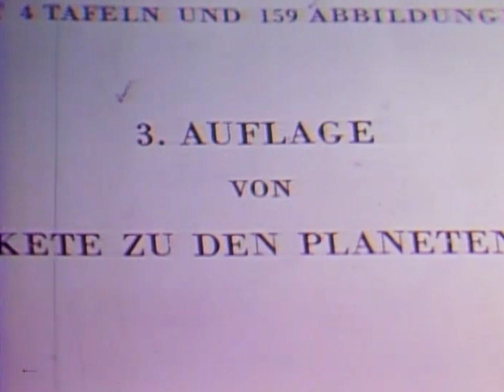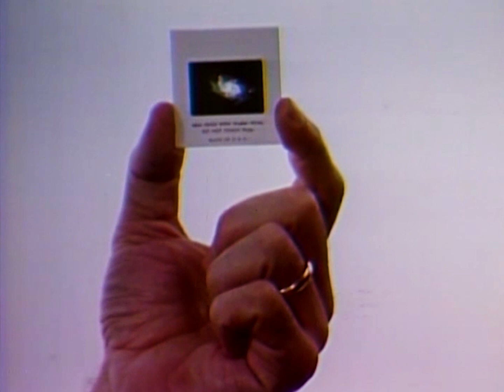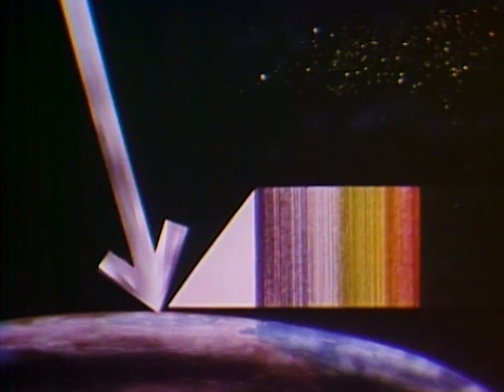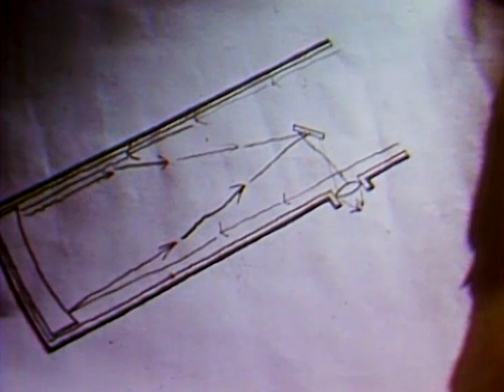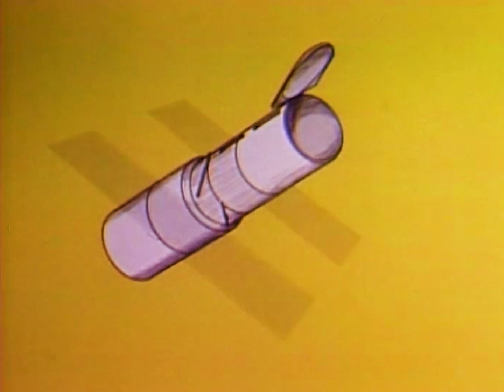The Hubble Space Telescope 1981 with Karl Sagan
Discusses the history of telescopes, why we're putting one in space, the basics of astronomy, and how the [Hubble] Space Telescope will work.
Interviews with Dr. C. R. O'Dell, Space Telescope Project Scientist; Professor James Westphal, California Institute of Technology; Dr. Carl Sagan, Astronomer

Local Identifier: 517-BBG-29508

Creator: NASA, Marshall Space Flight Center

From: Record Group 517: Records of the Broadcasting Board of Governors

This item was produced in 1981

Production Series: NASA at Work. "Space Telescope and Spacelab"